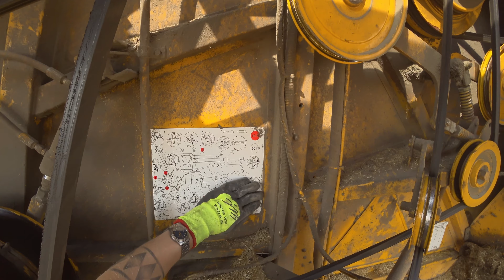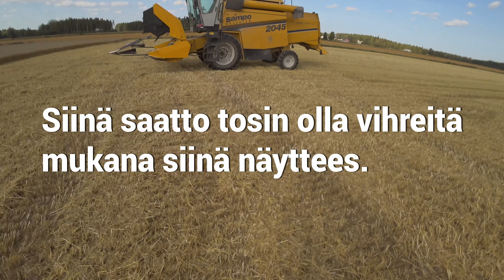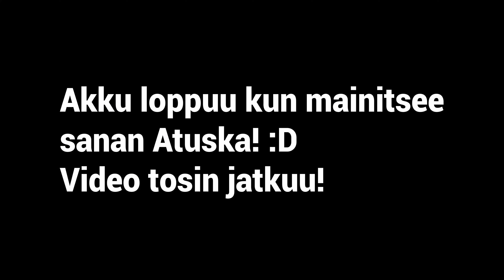MELKEIN TUNNIN PUINTIVIDEO - SAMPO ROSENLEW 2045 - KAARLE OHRA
Tälläistä vähän vanhantyylistä puintivideoo on KOVASTI TOIVOTTU, niin saamanne pitää, tyyli on sama vaikka muutamia skippauksia on, esim. traktoria startatessa sieltä paukahti radiota päälli niin sen suljin niin skippasin ja sen sellaista!

FANIPOSTI OSOITETIEDOT ---
Miika Soini
Poste restante
61550 Orismala

FANITUOTTEITA!!! ---
Printmotor on parempi!